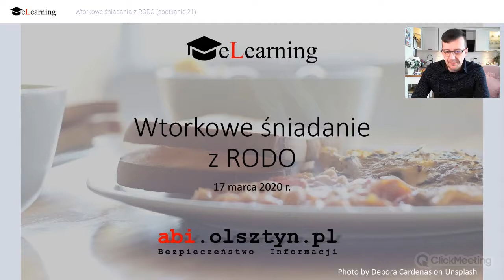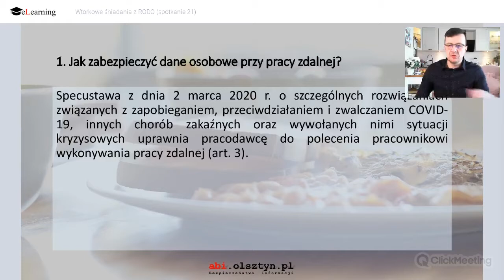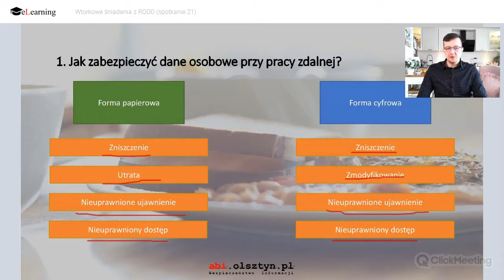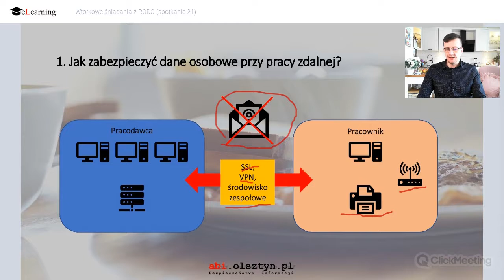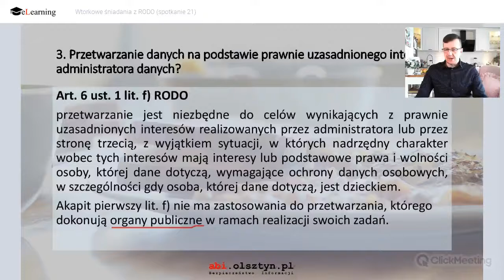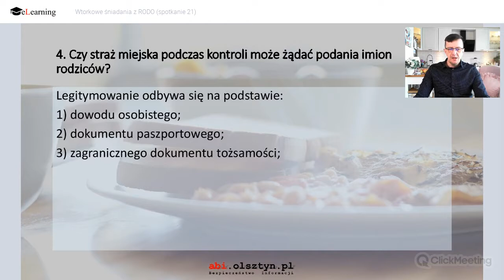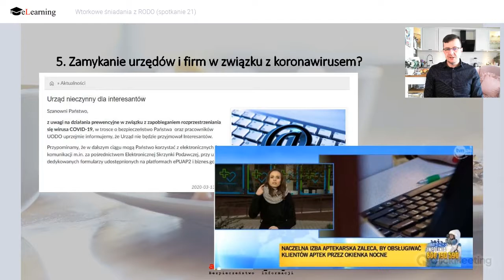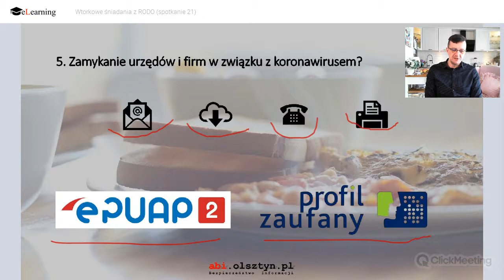Wtorkowe śniadanie z RODO (spotkanie 21)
Dzisiejsze śniadanie z RODO poświęcone zostało następującym tematom:
1. Jak zabezpieczyć dane osobowe przy pracy zdalnej?
2. Czy zgoda na przetwarzanie danych otrzymana przez telefon jest zgodna z prawem?
3. Przetwarzanie danych na podstawie prawnie uzasadnionego interesu administratora danych.
4. Czy straż miejska podczas kontroli może żądać podania imion rodziców?
5. Zamykanie urzędów i firm w związku z koronawirusem.